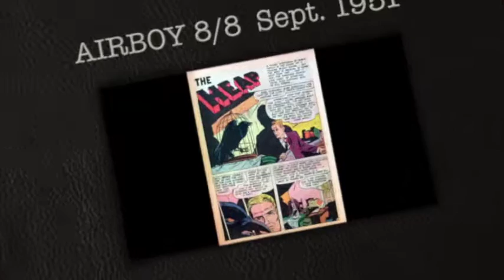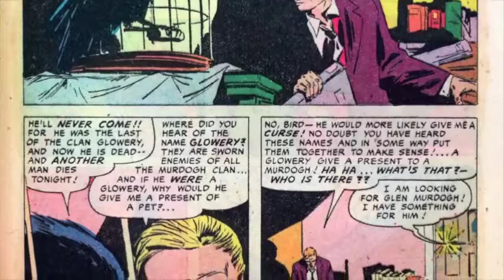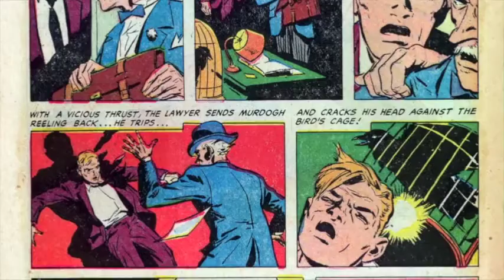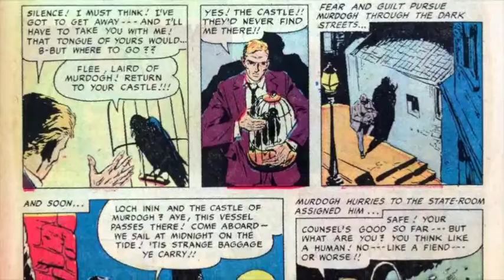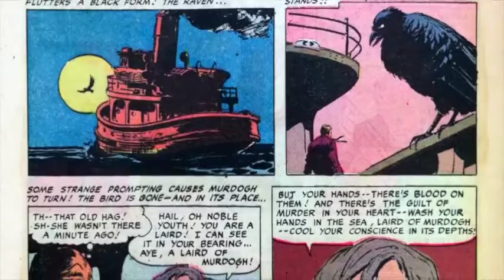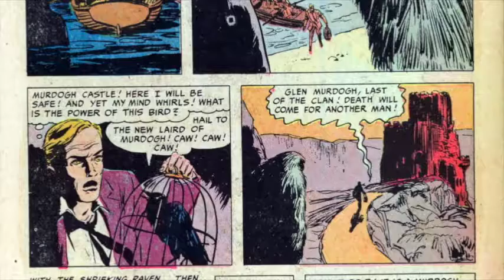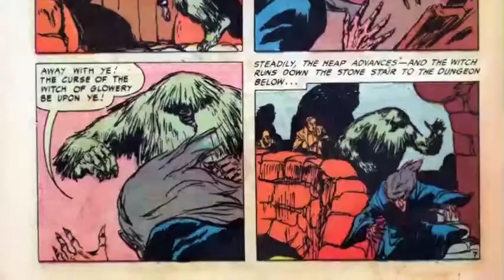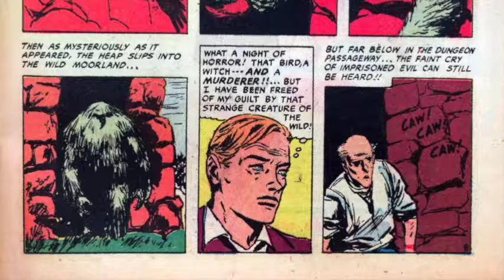The Heap -- Sept. 1951